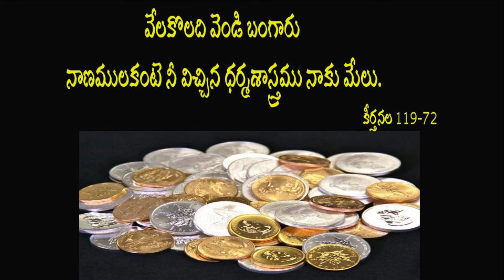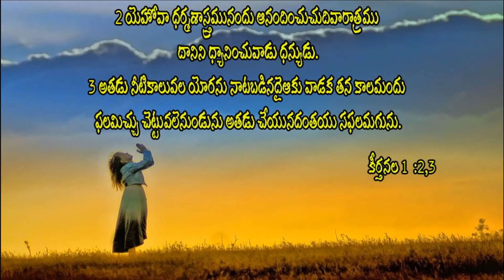ధ్యానించువాడు ధన్యుడు :- Sis.Swetha Kishan